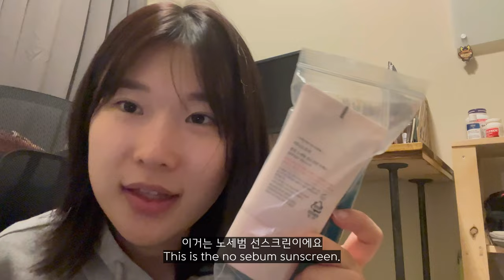[ENG] 한국에서 온 택배 개봉기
너무 신나버림